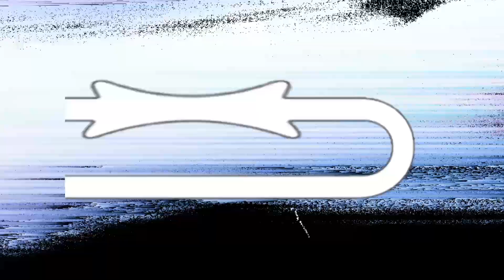KVNER - Love Is Dangerous | Copyright Free Music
🎵 KVNER - Love Is Dangerous (Recursive Recordings Release)

Recursive Recordings: No Copyright & Royalty Free Music for Creators

When you are using this track, please add this in your description:

Track: KVNER - Love Is Dangerous
Music provided by Recursive Recordings.